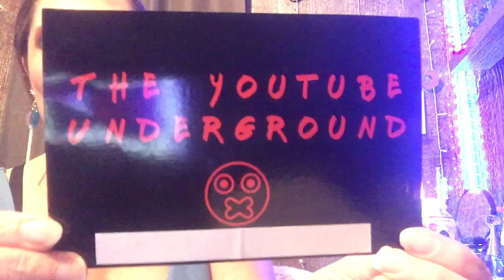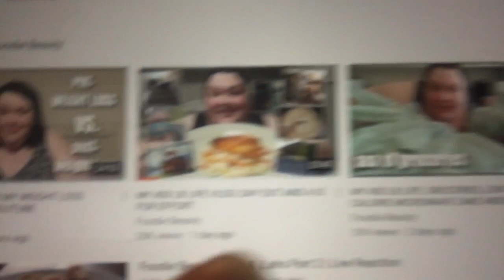Foodie Beauty’s NEW RANT Vs. MINE 🤨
This is a Recap of “ Foodie Beauty “ New Video “ MY ISSUES WITH MY WEIGHT LOSS JOURNEYS ON YOUTUBE “ These are only my opinions Please Do Not send any of the channels We Review any hate! Thankyou for Watching !